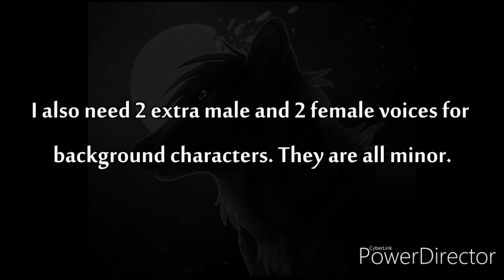Whitefall Audition for Chylk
I hope you enjoy this  :3